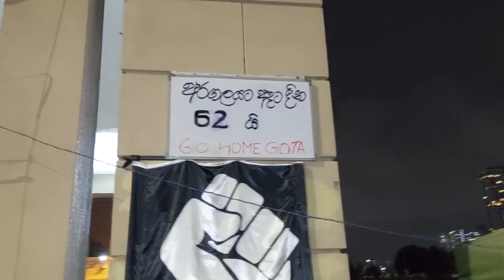(අරගලය 62 දිනය) පාදඩයෝ පහරදීලා මාසයයි විශේෂ අවස්ථා